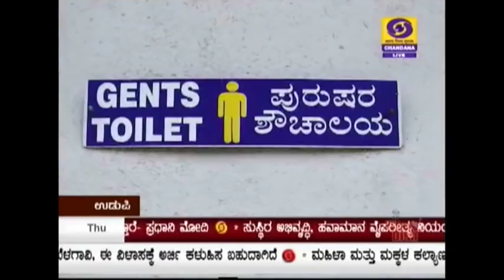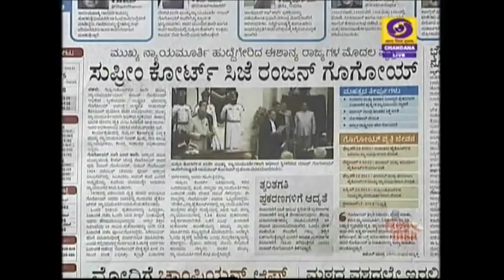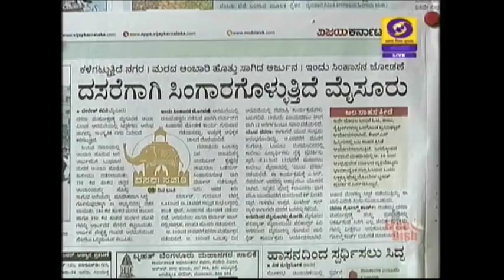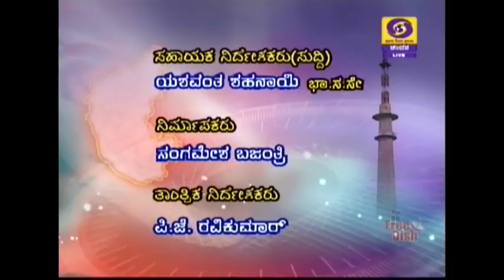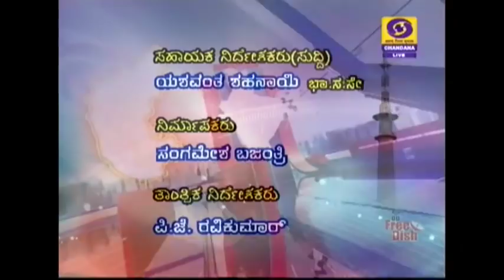DD CHANDANA NEWS 4.10.2018 7;45 AM